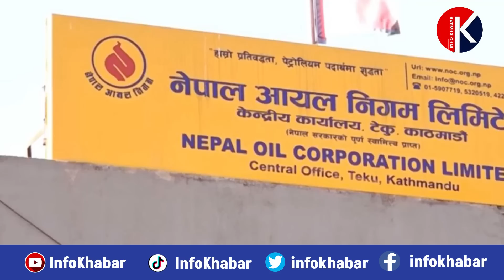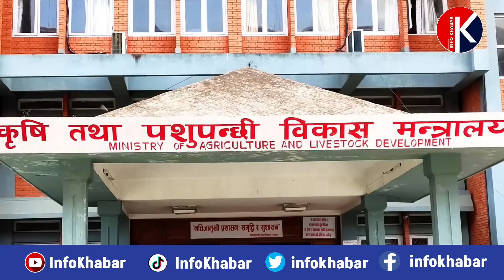today news 🔴 भर्खरै हेर्नुहोस, रवि खुसि, सारुक ताम्राकार, ग्यास पेट्रोल भाउ घट्यो | infokhabar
आज साउने सक्रान्ति पर्व मनाउँदै, साँझ घर-घरमा लुतो फाल्ने चलन
आजदेखि हवाई भाडा बढ्दै, सरकारले भ्याट लगाएको भन्दै
वायु सेवा कम्पनीहरुले बढाए भाडा
शरणार्थी प्रकरणमा धरौटीमा छुटेका केशव तुलाधर ललिता जग्गा हिनामिनामा पुन: पक्राउ
नुवाकोटको बञ्चरे डाँडाको ल्याण्डफिल साइटमा सोमबारदेखि
फोहोर फाल्नमा स्थानीयले लगाए रोक
प्रतिनिधि सभाबाट पारित भयो मिटर-ब्याजसम्बन्धी विधेयक
बञ्चरेडाँडामा फेरि अवरोध, ढाँडेबेसीमा रोकिए काठमाडौंको फोहर बोकेका गाडी
अभिनेता सारुकको मृत्यु शंकास्पद, न्याय माग्दै परिवार
साउने सोमबारको दिन पशुपतिमा ७,५०० रुपैयाँभन्दा कमको विशेष पूजा नगराइने
धानको न्यूनतम समर्थन मूल्य होला कार्यान्वयन ?
लागू भयो पेट्रोलियम पदार्थको स्वचालित मूल्य प्रणाली,
खाना पकाउने ग्यासमा नाफा नराखिने
१ साउनभन्दा अगाडि नै काटेका हवाई टिकटमा भ्याट नलाग्ने
तीन जिल्लाका नदीमा बहाब बढ्ने, आज कहाँ-कहाँ छ बाढीको जोखिम ?
मेरिका र युरोपमा उच्च तापमान, जनजीवन अस्तब्यस्त
मिटरब्याजी विरुद्धको विधेयक पारित भएपछि रवि लामिछानेले दिए सरकारलाई धन्यवाद
देउवा पन्छाउने कठिन विकल्पमा गगन
मस्कले भने- ट्वीटरको कमाइ आधाले घट्यो
टमाटर बेचेर एक महिनामै करोडपति बने एक किसान, एक दिनमै कमाए १८ लाख

samachar
info khabar
nepali news
mugling narayanghat road news today
news
aajako taja khabar
today news
nepali samachar
taja khabar
sita dahal
manang air crash
kantipur samachar कान्तिपुर समाचार
manang air helicopter crash today
helicopter crash today news
news today
aajako samachar
news today
aajako samachar
manang air
aaj ka taaja khabar
taaja khabar
new samachar
today news nepal
manang helicopter crash
info khabar today
news live
nepal news
manang air helicopter
manang helicopter crash
info khabar today
news live
nepal news
manang air helicopter
aajako news
taja samachar
sita dahal news
nepali movie
aaj ka taaja samachar
lalita niwas kanda
samachar news
taaja samachar
narayanghat mugling road update today
new khabar
aaja ko taaja khabar
mugling news today